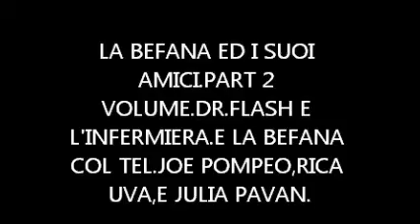LA BEFANA PART 2 VOLUME